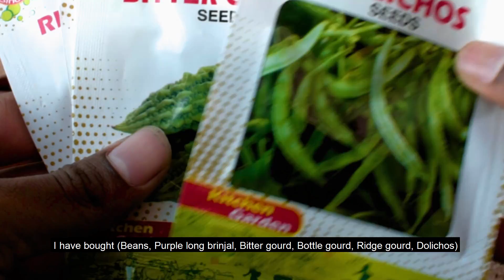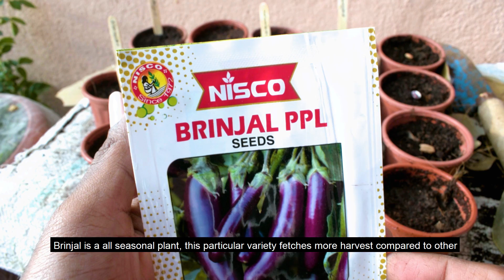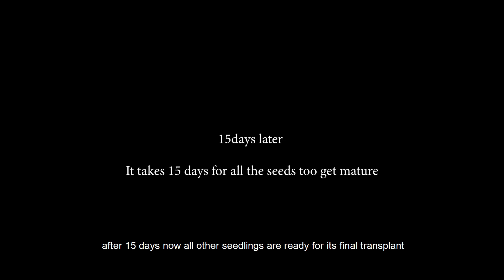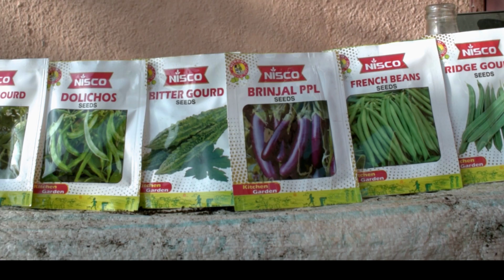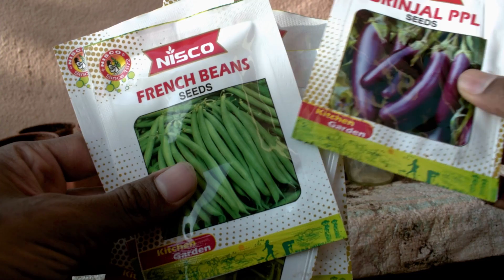நிஸ்கோ விதை பற்றி பார்க்கலாம் | Nisco Seed Review | Better germination? | [Eng Sub]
Hai, in this video, I have reviewed Nisco an affordable private company seed.